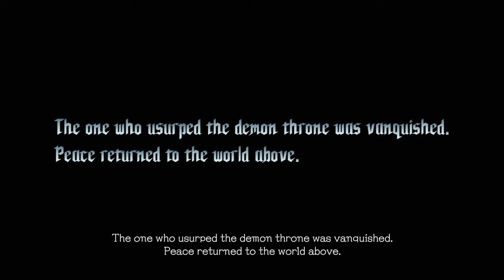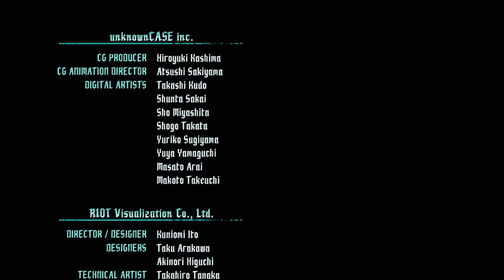Prologue Urizen - Son of Sparda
Hooray for gun spam! I thought you had to clear the entire difficulty to unlock DMD mode, but apparently just doing the prologue (actually doing it, not failing) does so too which is neat. I think I handled this rather well considering having to sight read the new patterns.